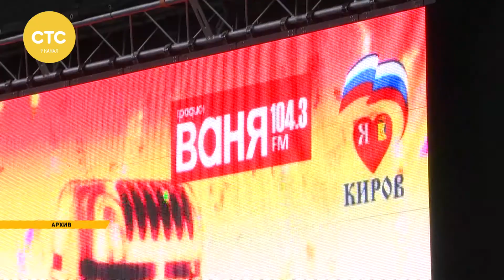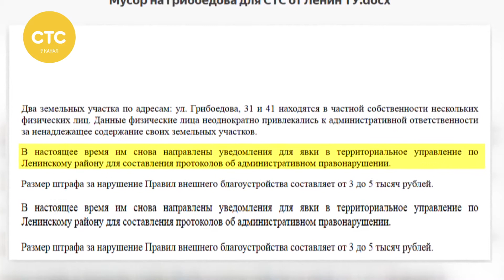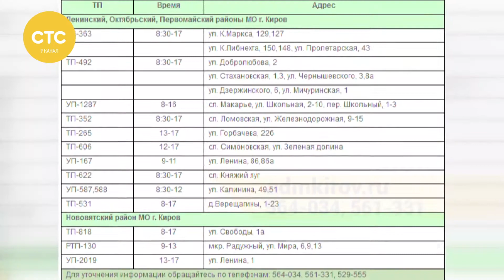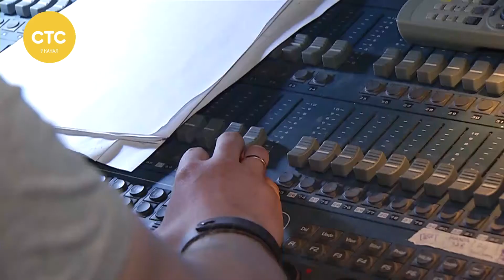Давеча 06 06 2017